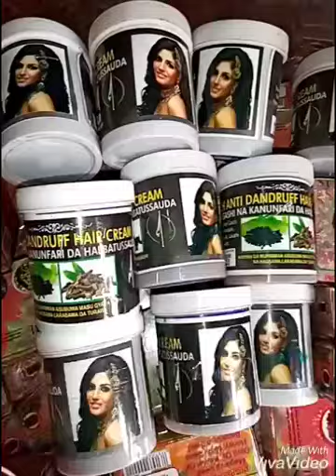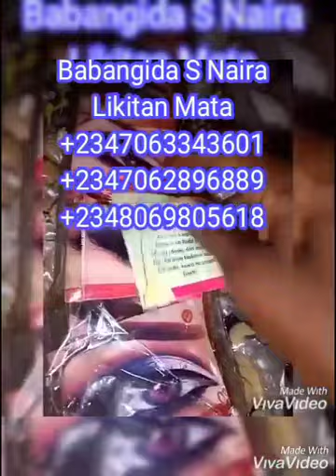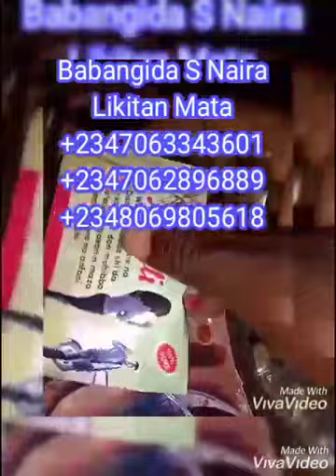Gonar Gashi original Kayan Mata and gyaran jiki By Babangida Prince S Naira Likitan Mata